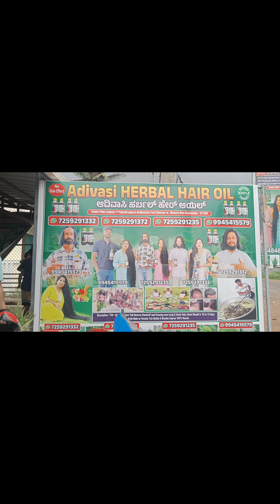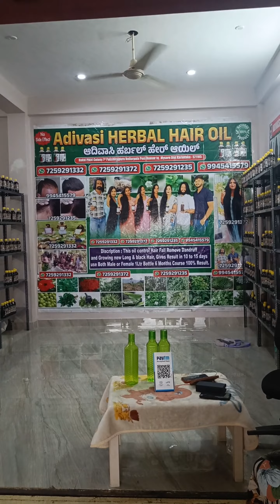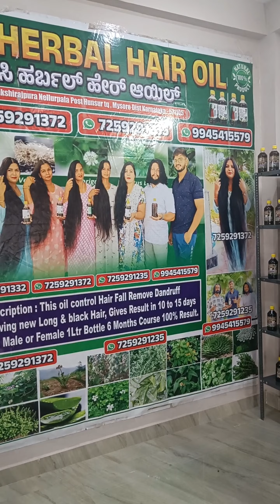Official & Original Adivasi hair oil | Live from Adivasi Village full details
BE WITH AKG VIDEOS.
We travelled from Bangalore to Hakki Pikki adivasi community village to check the genuine and original adivasi hair oil. This adivasi village is in Pakshirajpura, Hunsur 45 KM from Mysore and 190 KM from Bengaluru, located in Karnataka state, India.

HAKKI PIKKI ADIVASI HERBAL HAIR OIL

Adivasi Hair Oil| Adivasi Hair Oil Scam | Adivasi Hair Oil Real or Fake | Original Adivasi Hair Oil | Adivasi Hair Oil Review | Adivasi Oil

You can order the adivasi hair oil directly from them on the below number

Google map location of the hakki Pikki adivasi village. The shop's name is Adivasi Giri herbal hair oil.